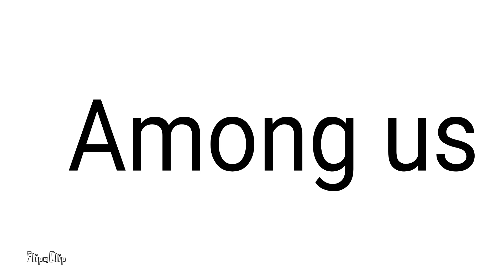Among us (Animation)